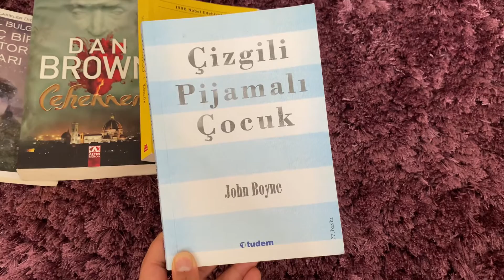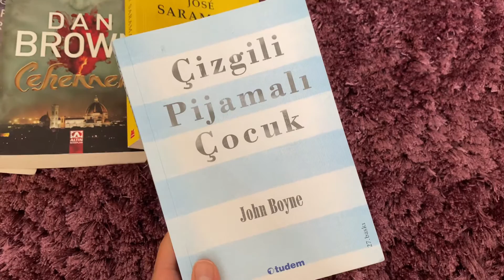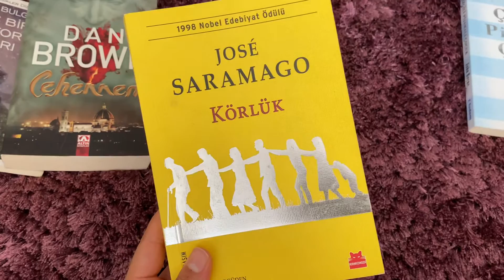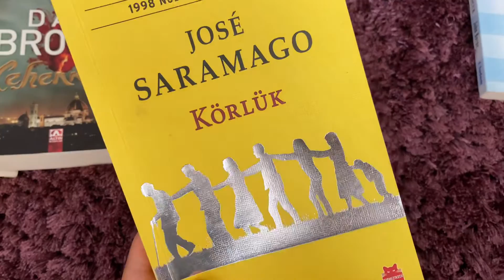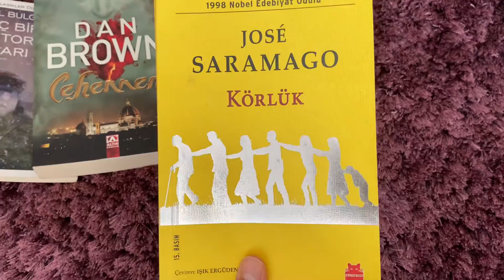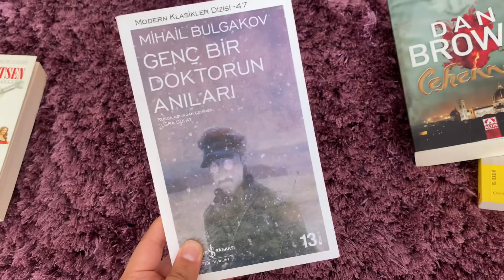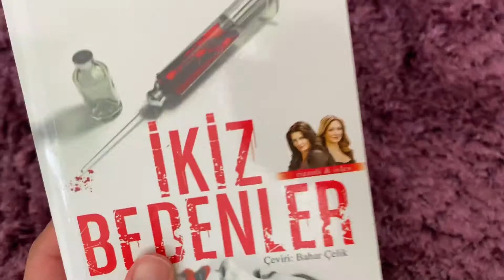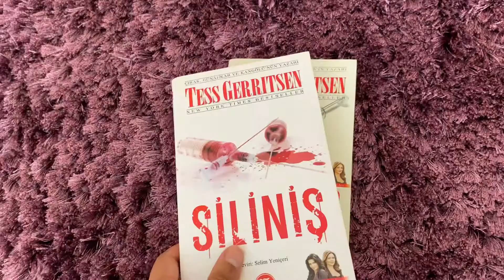Filmi yada dizisi olan kitaplar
Son zamanlarda okuyup beğendiğim dizisi yada filmi olan kitapları sizin için anlattım.